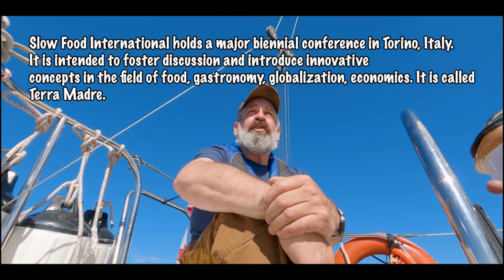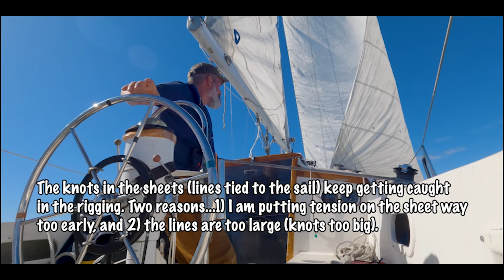Doubt to Determination: Gaining Sailing Confidence One Nautical Mile at a Time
This week I am getting even more sailing experience. I went on two outings on the racing yacht, Opus, soaking in as much knowledge as possible and then a couple practice sailings on my own. Tacking is getting to be normalized in my mind, and Vie Sauvage and I are beginning to get in tune with each other. The sailing is getting easier every time we go out together.

For those that don't know me, my name is John David Schneider, and last year at this time I was an organic grain farmer and farming entrepreneur in north-central Alberta, Canada. Now I am living on this vintage sailboat, fixing her up from practically sinking at the dock. She is now running swiftly on the Pacific Ocean off the coast of British Columbia. Vie Sauvage is a 1981 Newport 28 and we've resurrected each other equally.

I am on an epic quest to sail to Scotland...to start. Scotland is my ancestral home and was the first place I thought of when it occurred to me that I could sail anywhere in the world.

00:00 Who I am
02:10 The Voyage
05:25 Sink water is a thing!
07:50 My homesteading experience
13:11 Tacking practice
16:00 Sailing season begins!